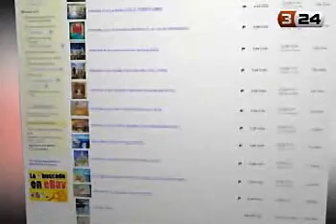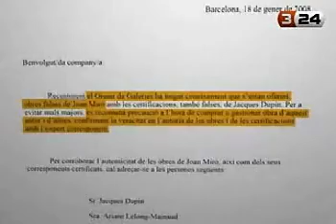324 (TVC) - Falsificació d'obres d'art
Chicago
Els Mossos i l'FBI desarticulen una xarxa de falsificació d'obres d'art
Actualitzat a les 00:23 h   20/03/2008
Una operació policial conjunta entre els Mossos d'Esquadra, l'FBI i els Carabinieri italians ha desarticulat una xarxa de falsificació d'obres d'art. Entre les obres falses hi havia quadres de Miró, Dalí i Picasso, entre d'altres, que es distribuïen de forma massiva des de Catalunya i Itàlia -on hi havia els tallers- cap als Estats Units. Els cossos policials han detingut vuit persones presumptament vinculades amb aquesta xarxa de falsificació.

Els Mossos d'Esquadra, els Carabinieri italians i l'FBI han desarticulat una important xarxa de falsificadors d'obres gràfiques d'artistes molt coneguts. Obres falsificades de Miró, Tàpies, Dalí, Picasso o Chagall s'havien venut com a bones amb el seu corresponent certificat d'autenticitat, també fals. Entre els implicats en l'estafa hi ha propietaris de galeries que, aprofitant-se de la seva credibilitat, col·locaven les obres falsificades. En total, a Catalunya s'han produït vuit detencions, entre les quals hi ha tres galeristes, dos distribuïdors, dos falsificadors de firma i certificat i un empresari d'arts gràfiques.

L'any 2006, l'FBI va rebre l'avís que circulaven moltes obres falsificades i va anar estirant el fil fins a arribar a uns tallers de falsificació situats a Catalunya i Itàlia. Des del mes d'abril passat, el grup de patrimoni dels Mossos n'estava al corrent. A Catalunya les investigacions van arribar fins a Barcelona, Granollers i Lliçà d'Amunt, on es van registrar galeries i una empresa d'arts gràfiques. En total, es van trobar fins a un miler de quadres falsos. Poca cosa comparat amb els Estats Units, on en una sola galeria nord-americana els agents hi han requisat 15.000 obres.

Les víctimes de l'estafa adquirien les obres a través d'una pàgina web de subhastes d'abast mundial i, properament, estava previst que posessin més obres en circulació a través d'internet. Darrerament, el gremi de galeristes havia emès una nota en què advertia els seus socis que s'asseguressin de la seva legitimitat.

El material intervingut a Catalunya està sent examinat per part de les fundacions i museus que s'encarreguen de donar fe de l'autenticitat de l'obra d'aquests artistes. Aquests mateixos museus estan estudiant presentar-se en la causa judicial.